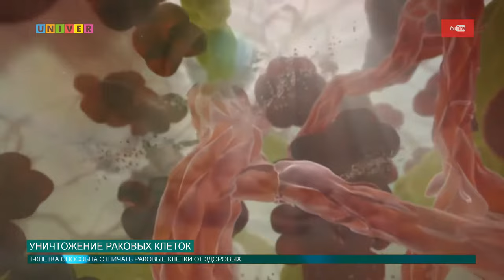УНИЧТОЖЕНИЕ РАКОВЫХ КЛЕТОК